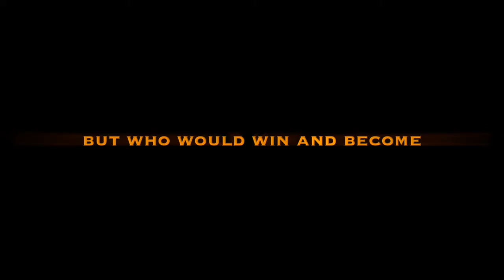Sherwood Forest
The Legends crew at the Robin Hood festival.